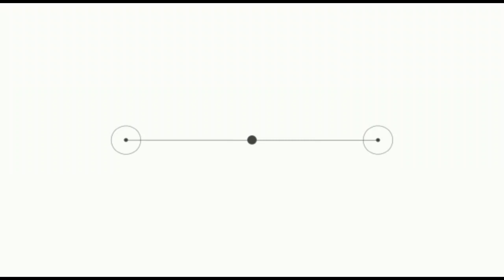Std.11 Sci. | Chemistry | Chap.01 | Lect.13